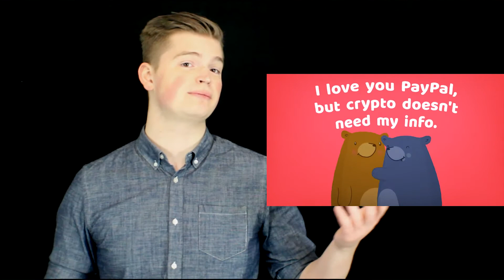What Is Trustless? Are Cryptocurrencies Really Trustless?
Hey there guys! Today's video is about trust in currencies and more particularly the definition of trustless within the crypto space. It's not exactly the dictionary definition.

Also, it took a bit of extra work, but we've switched to using Premiere Pro and the video probably looks the best it has as a result. It is a much more intuitive program than what I was using before. The audio should also be really nice as we're getting a handle of the new mic. So, I hope you enjoy!

Thank you to the PIVX community for your ongoing support.
Special thanks:
@Hanna and the support team for their hard work translating each video
@Veramis for editing the video scripts and helping make the videos their best.